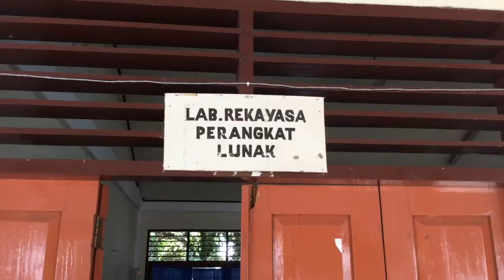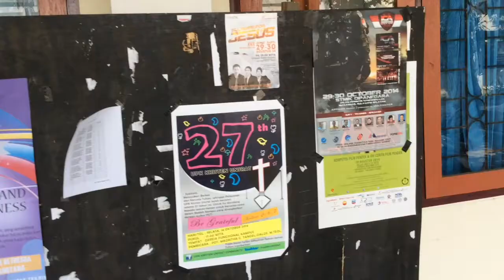Trailer Sistem Multimedia 2014 - Team GM